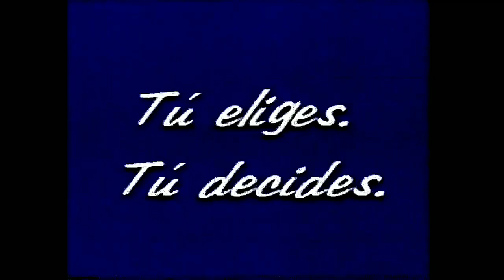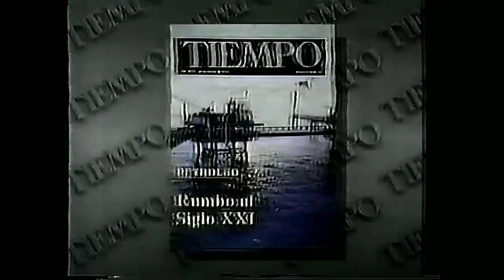Comerciales IMEVISIÓN Junio 1984, Mayo 1985, 1988 y 1989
Video 1
Creditos: Veramar TV

Capítulos:
00:00 Comerciales XHDF-TV Canal 13 Junio 1984
01:24 Comerciales Red Nacional 7 Mayo 1985
06:20 Fragmento del programa "La guía de cada dia" 1985
16:46 Comerciales Red Nacional 7 1988
18:45 Comerciales Red Nacional 7 1989